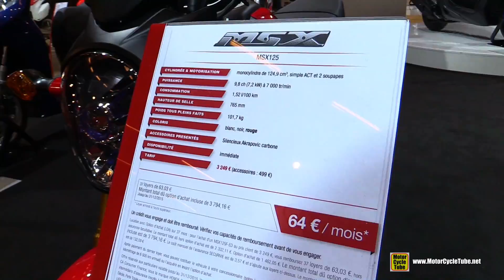2016 Honda MSX 125 - Honda Grom 125 - Walkaround - 2015 Salon Moto Paris